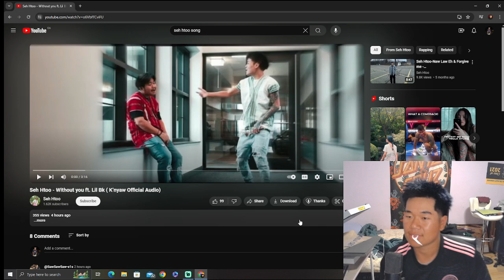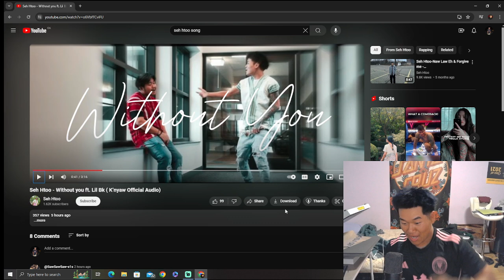Seh Htoo - Without You Ft Lil Bk Reaction